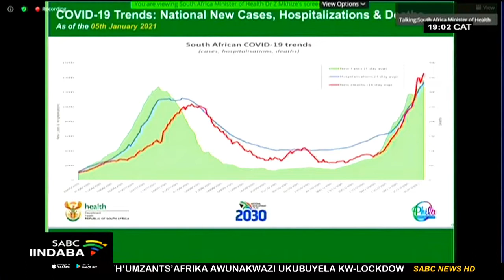Unobungozi nangakumbi umsinga wesibini we COVID-19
Umphathiswa wezempilo ugqirha Zweli Mkhize uthi akukho bungqina bupheleleyo obubonakalisa ukuba ichiza lokugonya lizakukwazi ukumelana noluhlobo lutsha lokuguquguquka kwe Covid19. uGqirha Mkhize uxelele iPalamente ukuba lomsinga wesibini walentsholongwane unobungozi kakhulu xakuthelekiswa nomsinga wokuqala yaye uthi uRhulumente wenza konke okusemandleni ukufumana ichiza lokugonyela lentsholongwane.